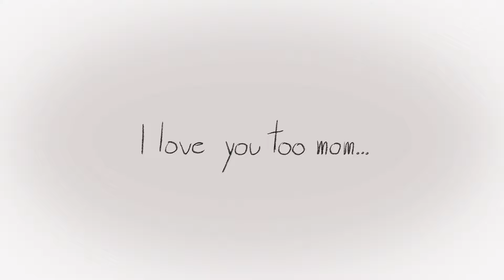"I love you too, Mom." || OC animation || TW: abuse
ANOTHER SHORT ANIMATIOOONN AANNDDDD now i'll be gone for even longer BYEEEE